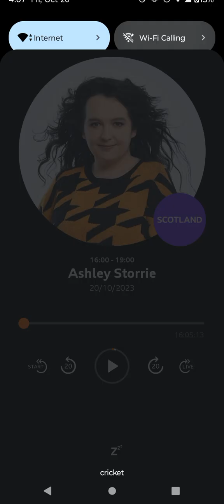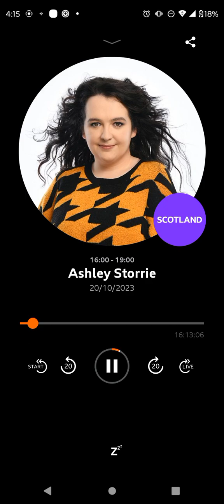Ashley Storrie show opener 10/20